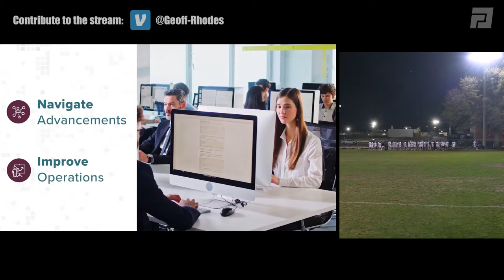South Carolina Gamecocks vs South Florida Bulls - MCLA Men's Lacrosse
The South Carolina Gamecock Men's Lacrosse team hosts the South Florida Bulls in an MCLA SouthEastern Lacrosse Conference match up at 7:00pm on March 15, 2024, at the Bluff Road Field in Columbia, SC.